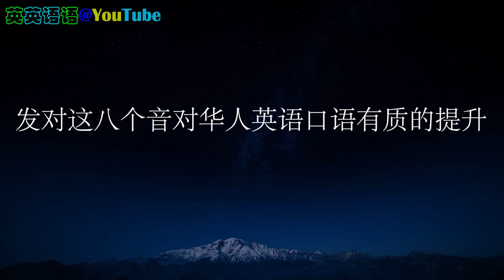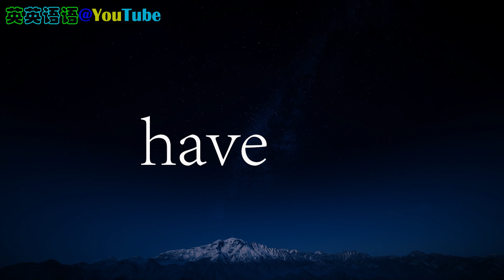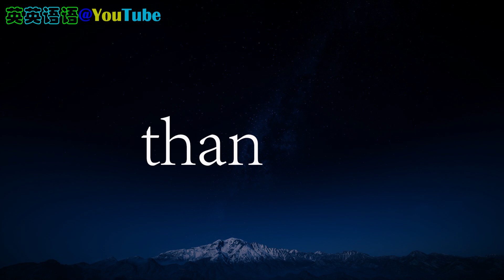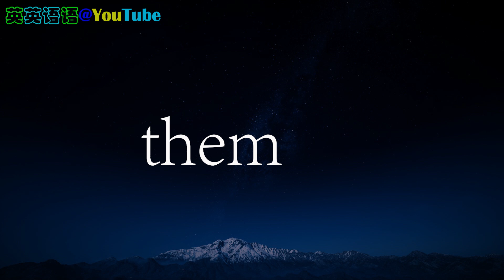拯救华人发音 练好几个英语发音 摆脱华人口音 美语音标 口语有质的提升 v th的发音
看美剧学英语 Friends 老友记为主线 多个美剧为例句 讲解 让你英语水平暴涨 老友记茶馆

最好的六人行 老友记 Friends学习材料，美籍华人讲解老友记片段，让您有前所未有的学习体验！

北京外语广播 FM92.3 AM774 英语PK台，由京晶 和 美籍华人Henry老师播讲。英语PK台在周一到周五14:00-15:00 首播，早上6:00-7:00 晚上 21:00-22:00 重播。
微信公众号：英语PK台